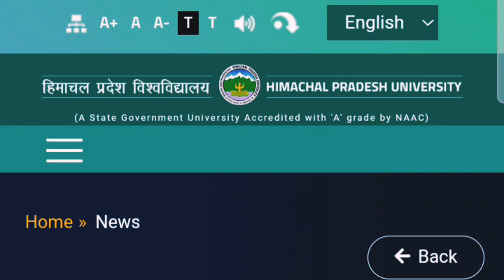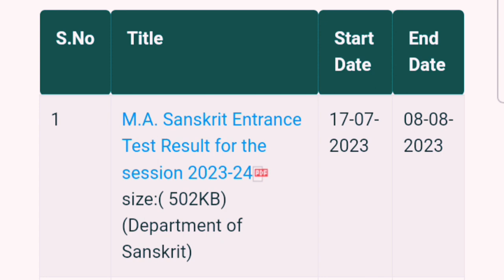Hpu ba result 2023|hpu bba result 2023|hpu pg datesheet|hpu pg counselling date